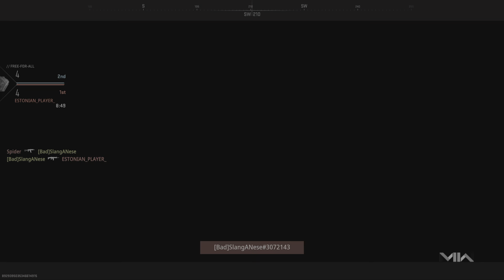Call of Duty: Modern Warfare II Free for all win!